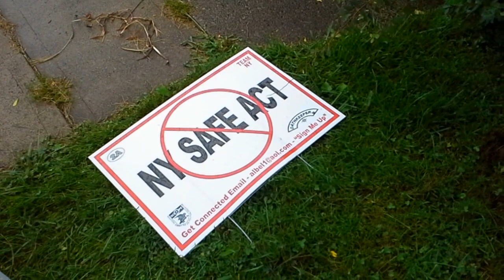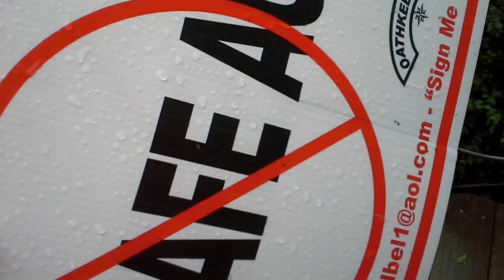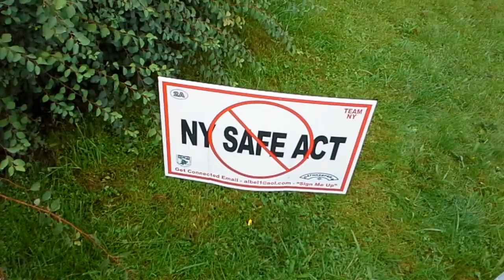My NY SAFE Act sign was vandalized!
If you notice SAFE Act signs knocked down in your area especially where other types signs are still standing, please take a picture or video and contact me by commenting on this video or messaging me.  Here is a link to the video when I put the sign up and wondered out loud how long it would last before someone messed with it